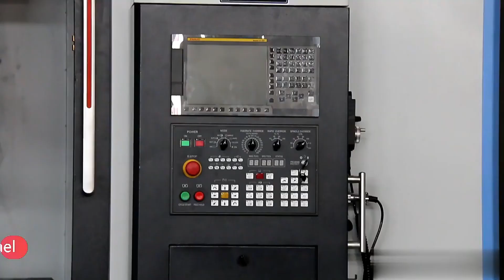Finished products show by 5 axis